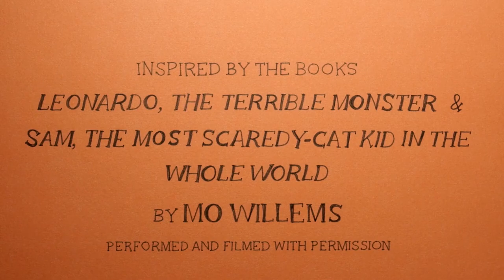Leonardo and Sam | Official Trailer | Available March 15 on Digital Stage+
Make a brave decision to make a new friend.

Using its signature style of shadow puppetry and interactive multimedia, Emmy Award®–winning company MANUAL CINEMA tells Kennedy Center Education Artist-in-Residence MO WILLEMS’s tale of a not-so-scary monster. Leonardo is truly a terrible monster—terrible at being a monster, that is. No matter how hard he tries, he can't seem to frighten anyone. Determined to succeed, Leonardo sets himself to training and research. Finally, he finds a nervous little boy, and scares the tuna salad out of him! But scaring people isn't quite as satisfying as he thought it would be. Leonardo realizes that he might be a terrible, awful monster—but he could be a really good friend. Most enjoyed by 5+

Created By Manual Cinema
Inspired by the books, Leonardo the Terrible Monster and Sam, the Most Scaredy-Cat Kid in the Whole World by Mo Willems
Performed and filmed with permission

Are you a teacher or looking for access to this performance for your school?